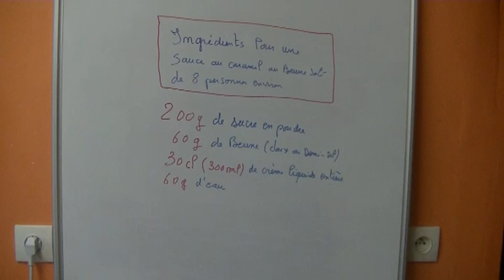Sauce au caramel au beurre salé? RECETTE SAUCE CARAMEL- Comment faire une sauce caramel?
Comment faire une sauce au caramel au beurre salé et à la crème? Facile et délicieuse.
Je vous propose de réaliser la recette de la sauce au caramel au beurre salé et à la crème. Une recette simple et délicieuse qui accompagnera parfaitement vos crêpes et gâteaux de toutes sortes. Une recette à essayer d'urgence.
Ingrédients pour une
sauce au caramel de
8 personnes environ:

200g de sucre en poudre
60g de beurre
30cl de crème liquide entière
60g d'eau